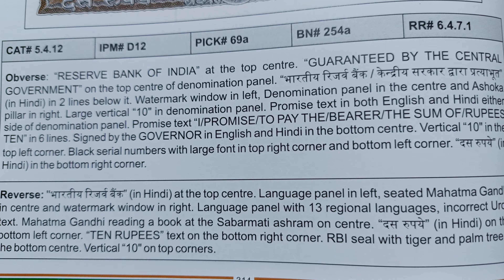नोट का प्राइस वीडियो में जरूर देखें ओल्ड नोट 10 रूपीस इंडिया